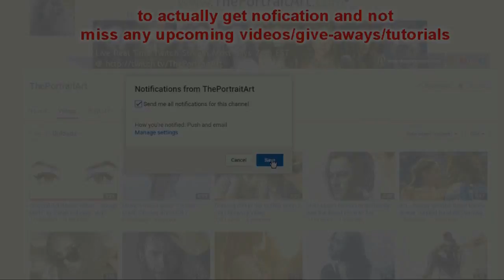Drawing HALLE BERRY On BLACK PAPER - FREE Art Tutorials (link in desc)